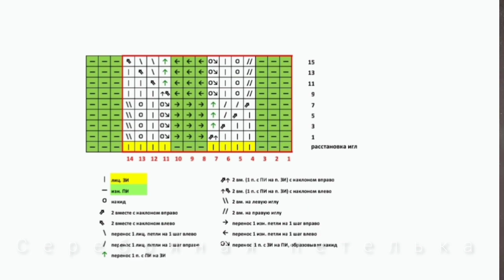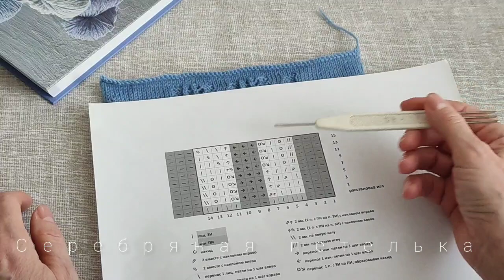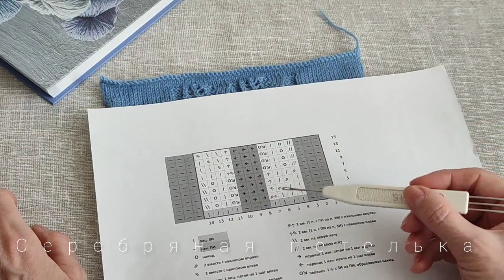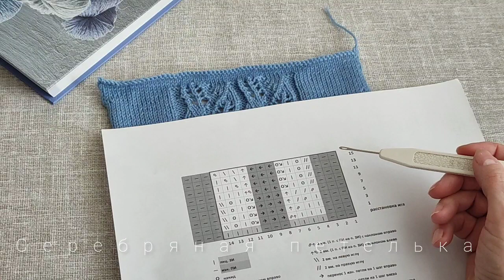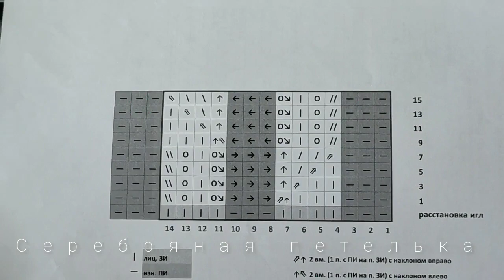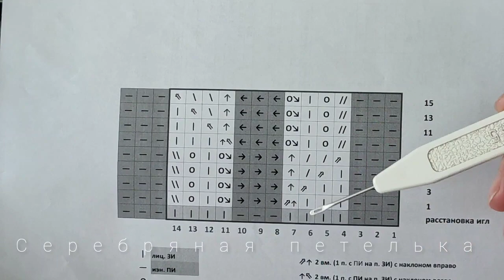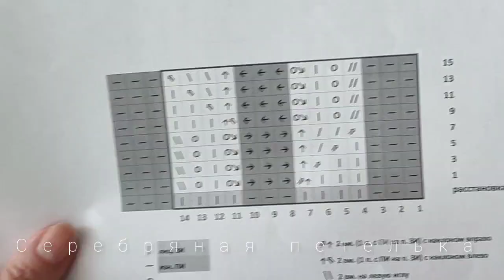Узор 23 "Ажурные колоски" для вязания на машине.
Красивый и нежный узор в вашу копилочку.
Вязала на машине 5 класса, ручная деккеровка.

Если хочешь выразить благодарность в виде помощи на развитие, то вот карточки, куда можно отправить эту благодарность
Сбербанк 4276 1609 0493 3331 Марина Валентиновна К.

Буду рада видеть вас также на моём канал в Дзен. Там не только полезные видео и видео с узорами, но и подборки моделей к ним.